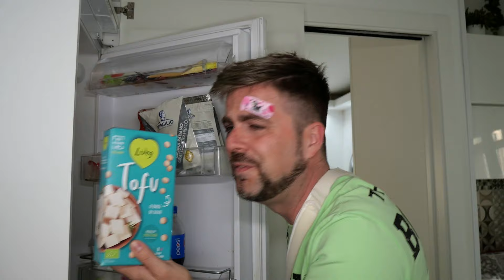Mi hanno SALVATO la Vita! LETIZIA SI SENTE MALE, stava SOFFOCARE e VIENE SALVATA, PER MIRACOLO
Letizia sta male si stava soffocando mentre mangiava e viene salvata per miracolo da papà niko e mamma patty che la portano d'urgenza al pronto soccorso nel nuovo video di oggi di letizia,4ever, letizia stava per morire è stata salvata per miracolo si è soffocata mentre mangiava con papà niko e mamma patty.
Letizia è nella nostra nuova casa con papà niko e mamma patty oggi è un giorno speciale è la festa della mamma e per questo figlia letizia 4ever vuole fare una sorpresa speciale alla mamma patty, una cena organizzata da letizia e papà niko.
Letizia stava per soffocare mentre mangiava viene trasportata d'urgenza in ospedale da papà niko e mamma patty che sono disperati.
Letizia si sente male si è soffocata mentre mangia stava per morire viene salvata per miracolo da papà niko e mamma patty ma deve andare d'urgenza in ospedale al pronto soccorso.
Soffocata mentre mangia viva per miracolo letizia stava per morire soffocata mentre mangia la cena, un vero miracolo ma deve andare in ospedale.
Stavo per morire mi sono soffocata mentre mangio mi hanno salvato e sono viva per miracolo
Non resta altro che guardare il nuovo video di letizia e scoprire come andrà  a finire questa nuovo episodio di letizia 4 ever e soprattutto se la storia finisce qui...
✨ Diventa anche tu Membro del Nostro Team 👉 ROBA DA MATTI 😍 Letizia 4ever 🎬 è quindi...

💬 Lascia un commento con le tue opinioni e teorie sulla vicenda.